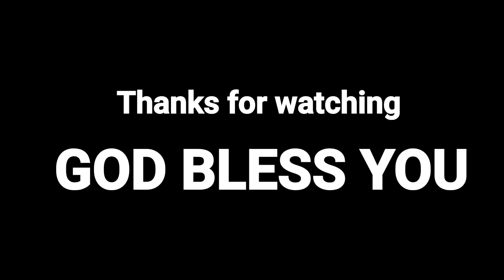ఒంటరితనం ఎంతప్రమాదమో తెలుసా..5 MINUTES AMAZING MESSAGE ||DR.PRASHANTH BENJIMEN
▶️Bhspm Ministries
     Christpuram - Pulilonka
     Rejinthal Shivaar
     Nyalkal Mandalam
    Sangareddy Dist.Telangana.
     Pincode - 502249

ఈ పరిచర్య మీకు ఆశీర్వాదకరంగా ఉంటే మీ అమూల్యమైన కానుక ఇచ్చి పరిచర్యను ప్రోత్సహించండి.

Account Details

ICICI BANK
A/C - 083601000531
BETHESDHA HOLY SPIRIT PRAYER MINISTRIES